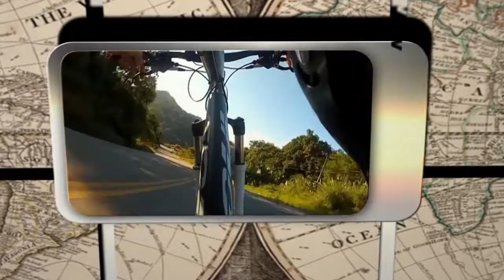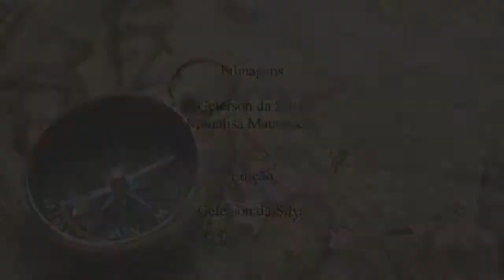Pedal Encerramento 2014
Mais um pedal que acompanhamos. Desta vez o ponto de partida foi a Arena Jaraguá. Dali partimos em direção aos bairros Amizade e Santa Luzia. Após uma pequena pausa, era hora de encarar o desafio do dia, a serrinha que liga os bairros Santa Luzia e Ribeirão Grande do Norte. Vencida a subida era só deixar a bike rodar até o local do almoço. Com as energias restabelecidas, muitos brindes foram sorteados e em seguida os participantes se despediram de mais uma temporada de excelentes pedais pela nossa região.

Foto da capa cortesia de Edson Fischer.

Parabéns à todos os envolvidos e até o ano que vem.